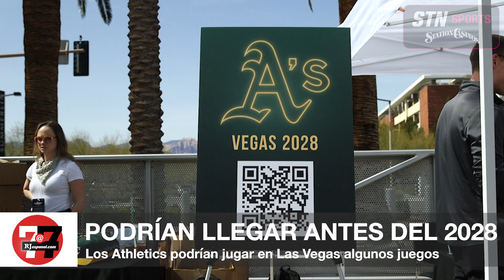Deportes: Los Athletics podrían jugar varios juegos en Las Vegas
El equipo podría tener algunos partidos en la casa de Aviators antes del estadio en el Strip.